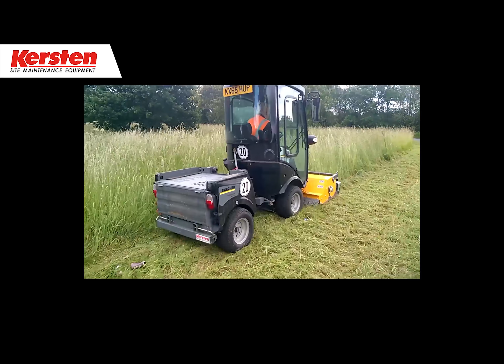Kersten - video Saltex 2017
Kersten - all video Saltex 2017